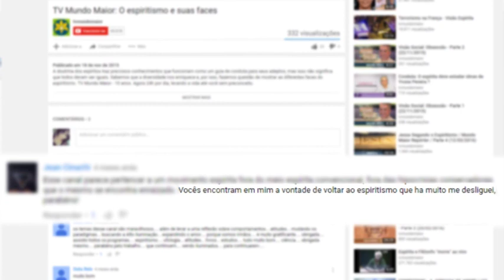Bem Aventurados os Aflitos | Espiritismo sem Mistério l Parte 3 (22/11/2016)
Como podemos compreender que uma aflição em nossa vida pode ser positiva? No capítulo "Bem aventurados os aflitos" podemos aprender a enxergar ensinamentos em situações de sofrimento.  Muitas vezes nos questionamos sobre a justiça divina, já que alguns vem com tanto e outros com tão pouco. Será que Deus, em sua infinita bondade, daria mais oportunidade a uma pessoa do que a outra ou isso está relacionado a evolução do espírito? Acompanhe o Espiritismo sem Mistério.